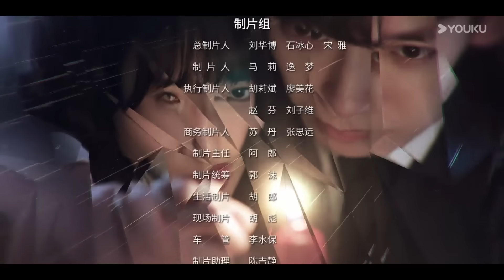MULTISUB【我们在黑夜中相拥 Embrace in the Dark Night】EP01 | 雇佣兵赢下小白花，浴室湿身暧昧 | 任运杰/方瑾 | 爱情 剧情 | 优酷 YOUKU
★以下地区观看正片请移步优酷国际版APP：泰国、印度尼西亚、越南、马来西亚、新加坡、菲律宾、中国香港、中国澳门、中国台湾。欢迎下载优酷国际版APP，不管您所处何地都能享受《我们在黑夜中相拥》全集多语种字幕噢，加入优酷国际版APP会员，更能抢先观看更多会员集数！

★APP会员更新时间：2024年8月6日10:00上线，优酷全网独播，优酷会员每天10:00更新（首更4集），连更11天直通大结局；SVIP首更6集，之后每天更新2集，连更10天直通大结局。
★Starring: Ren Yunjie / Fang Jin / Liu Tianyang
★主演：任运杰/方瑾/刘天杨/张雅梦
★集数：24集

【我们在黑夜中相拥 Embrace in the Dark Night】温兮在一次国外采风旅行中，阴差阳错被带到了高利货幕后老板老贾的地下格斗场内，作为格斗胜利者的战利品。最终赢得温兮的是一个年轻又神秘的华裔男子徐哲青。老贾看中徐哲青雇佣兵般的身手，恩威并施强行将他留下为自己效命。殊不知，徐哲青真实身份是一名私人安全顾问，此行是来救温兮出去。在经历了种种险境后，两人携手逃离了老贾的控制。三年后，温兮的孪生姐姐温好突然丧生，她决定顶替姐姐的身份去到G.E.公司寻找真相，并意外与徐哲青重逢。分属不同阵营的两人，却又被往日的情感裏挟着。这一次，两人是否可以再次携手冲破黑夜的桎桔，相拥在极昼的时刻？

00:00 The International Website youku.tv is now available!
02:00 Download YOUKU International APP to get early access to the full show